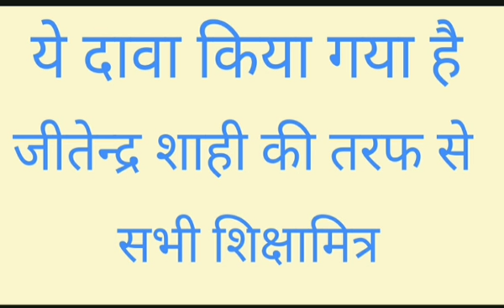शिक्षामित्रों : शाही की तरफ से बड़ा दावा जरूर बनेंगे सहायक अध्यापक | Shikshamitra latest news hindi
Shikshamitra today news hindi
Shikshamitra samachar